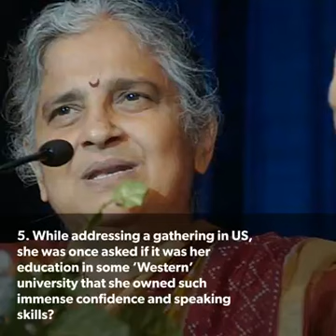The Great Works Done By Sudha Murti:Wife Of Narayan Murthi:The CEO Of Infosys